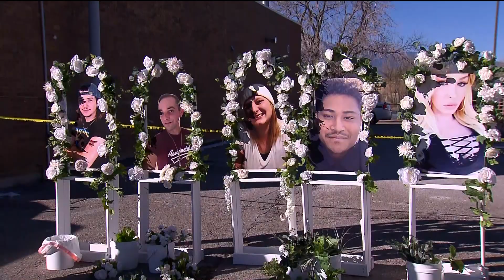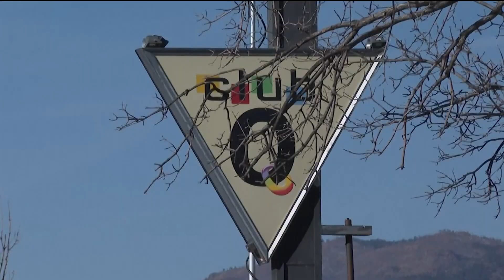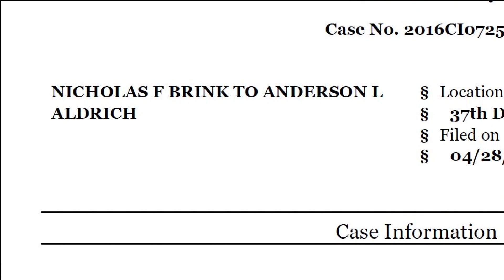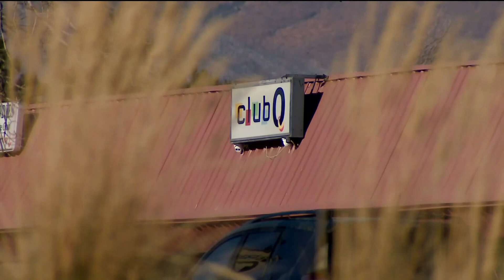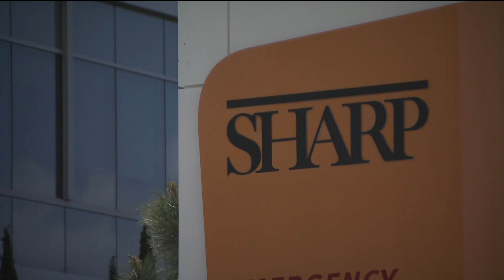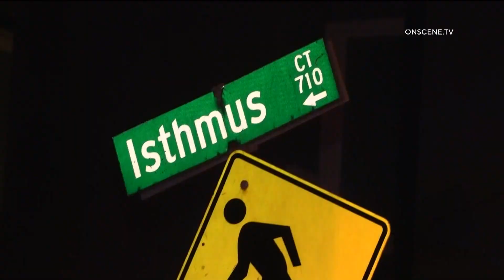San Diego's top stories for November 22 at 6 p.m.